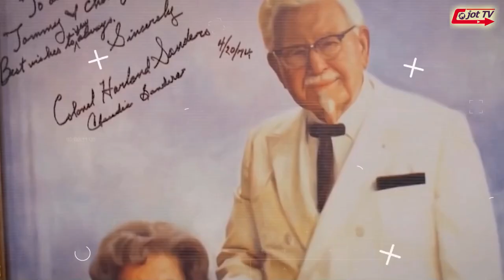ਜੇਕਰ ਤੁਹਾਨੂੰ ਅਣਜਾਣ ਜਾ ਅਜਨਬੀ ਲੋਕਾ ਤੋਂ ਡਰ ਲਗਦਾ ਹੈ ਤਾ ਤੁਹਾਨੂੰ ਇਹ ਬਿਮਾਰੀ ਹੈ ?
If you are afraid of strangers then you have this disease ?
अगर आप अजनबियों से डरते हैं तो आपको यह बीमारी है ?